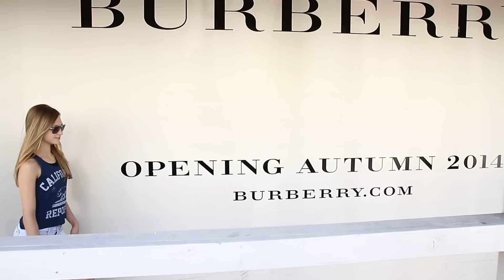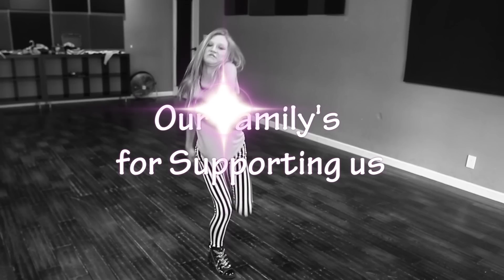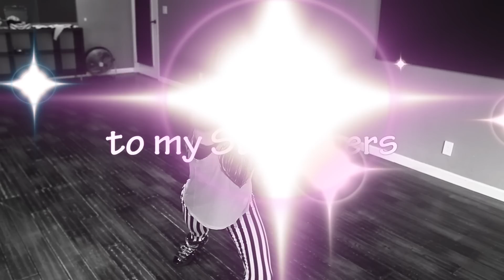Autumn Miller and Sophia Lucia's Day Off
This video is about autumn miller and sophia lucia 2 dance friends who have grown up dancing, training, and competing together since they were little.
They decide to take a day off dance and go to beverly hills but the music finds them and they can't help but have a little fun with Choreographer Todd Flanagan. Enjoy their video together for the first time.  Autumn Miller & Sophia Lucia
"Autumn and Sophia's Day Off"
Featuring Todd Flanagan
Krista Miller Jackie Lucia
Sarah Shepherd, Jessie Presch, Maddie Smith at
Mather Dance Company
AUTIES FREESTYLE FRIDAY